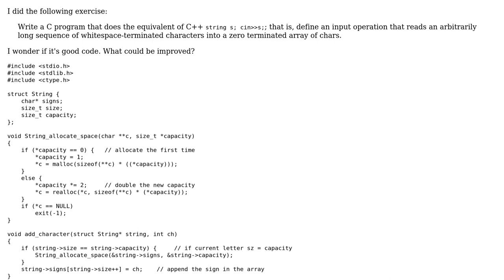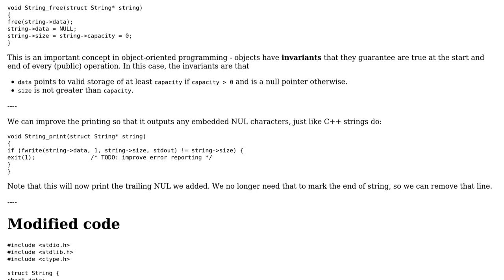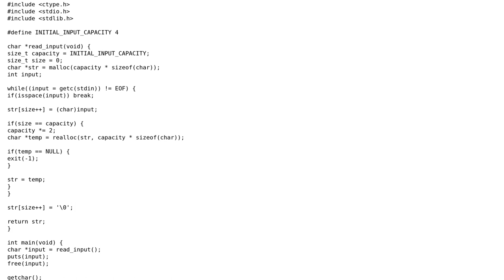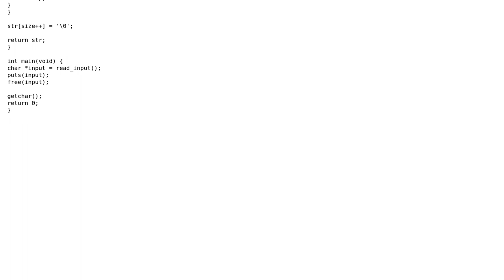Code Review: Emulating C++ string input in C (2 Solutions!!)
Code Review: Emulating C++ string input in C

With thanks & praise to God, and with thanks to the many people who have made this project possible! | Content (except music & images) licensed under CC BY-SA | Music | Images & others | With thanks to user Toby Speight user Sandro4912 user hoffmale and the Stack Exchange Network Trademarks are property of their respective owners. You are responsible for your own actions.